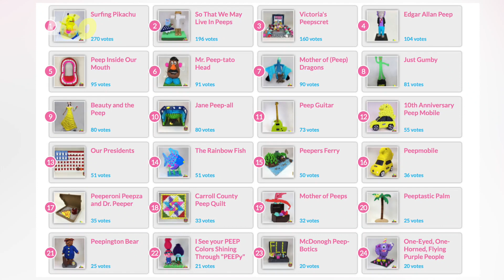Disney's Belle and Pikachu Made of Peeps Battle It Out in Greatest Contest Ever